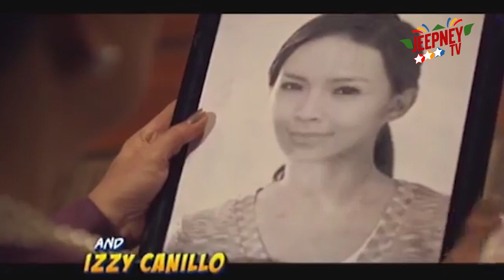My Little Juan: Full Episode 72 | Jeepney TV